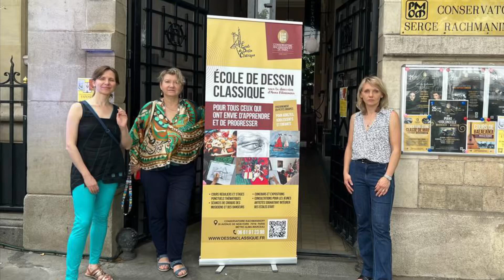Exposition de la fin d’année de l’École de Dessin Classique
L’exposition de fin d’année scolaire de l’École de Dessin Classique au Conservatoire Rachmaninoff  le 11 juin 2023. Ce genre d’exposition est toujours très important pour faire le bilan de l’année, voir et revoir les travaux d’élèves, rencontrer les professeurs et visiter le lieu des cours. Dans cette vidéo nos trois professeurs : Ànna FIlimonova, artiste directeur et fondatrice de l’école , professeur des adolescents et adultes ,
Natalya Leybina -artists co-fondatrice et professeur de jeunes enfants et jeunes adolescents, Olga Bogdanova artiste et professeur des enfants et adolescents. Les élèves de l’École. L’exposition s’est déroulé dans la salle de concert du Conservatoire Serge Rachmaninoff 26 avenue de New York 75016 Paris